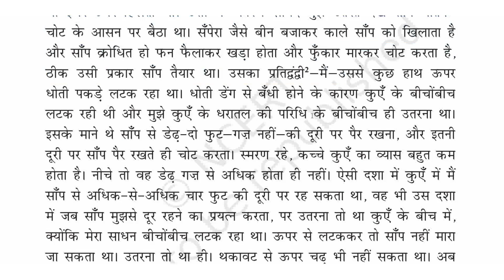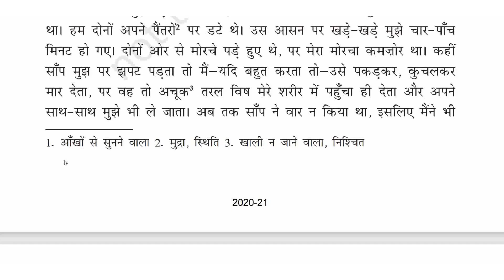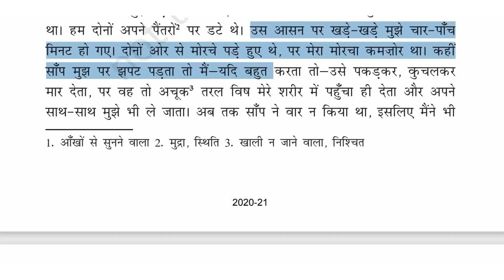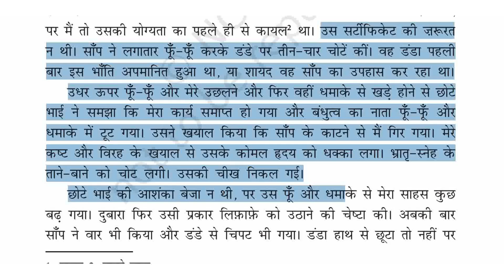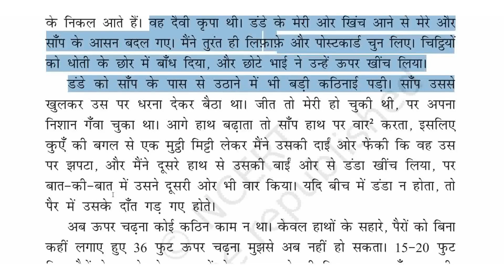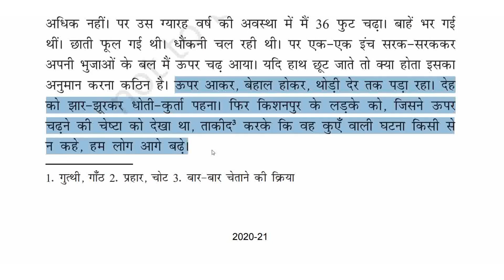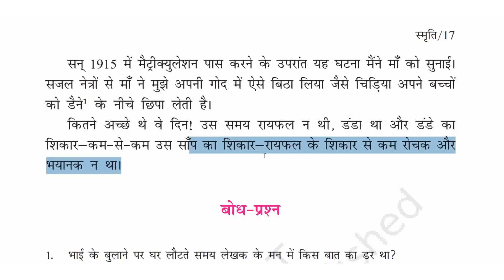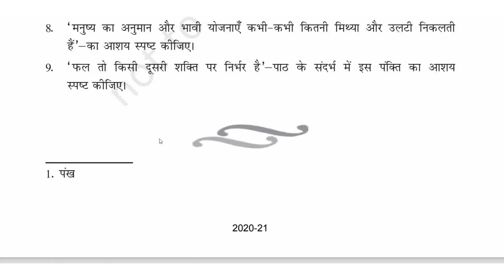स्मृति || भाग- 2 || पाठ- 2 NCERT Class-9 ||📘 संचयन भाग- 1 📚📚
📘📕 स्मृति || पाठ- 2 || ( कक्षा - 9 )
* जिसमे हम पढेंगे :-
श्रीराम शर्मा, स्मृति

Editor: Anup_kumar

By_Harshwardhan